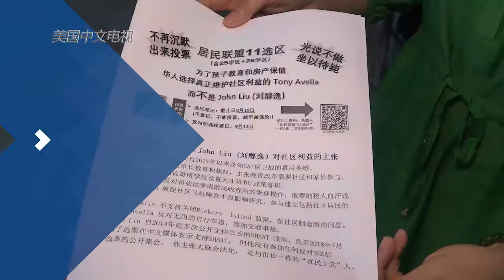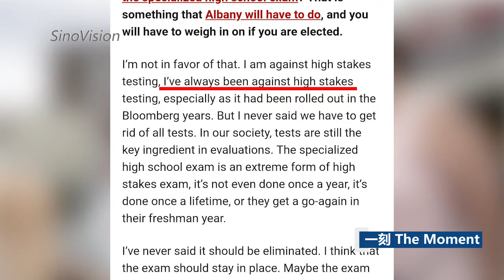《一刻》The Moment 华裔居民联盟：2000票 就能赢 20180810